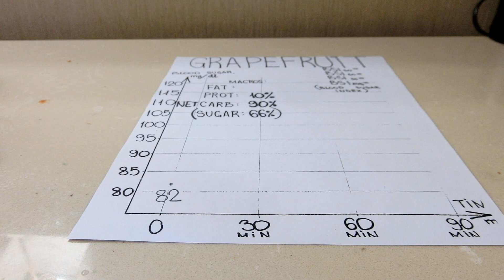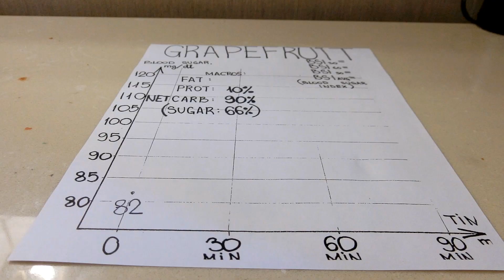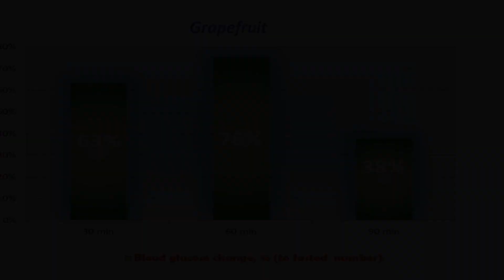#48 Grapefruit vs Blood sugar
Hi. This is Food vs BS and today we check how eating 1 grapefruit is going to affect my blood sugar level.
If you are in a state of ketosis, following ketogenic diet or trying to manage diabetes you need to control blood glucose especially after
your meals.
Inspired by works of Jason Wittrock, Thomas Delauer, Keto Connect, Dr. Eric Berg, Dr. Phinney, Dr. Bikman, Tim Noakes, Dr. Jason Fung, Eric Westman, Gary Taubes, Atkins, Moore and others I am following low carb high fat (LCHF). So by doing this project I am trying to figure out which foods and dishes are
going to work for me to keep me full and to keep my insulin level low at the same time.